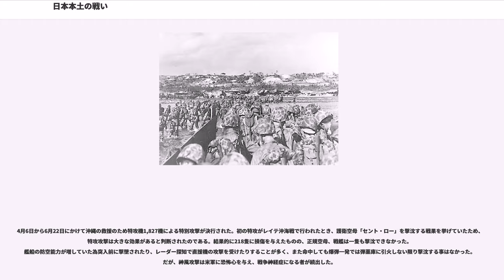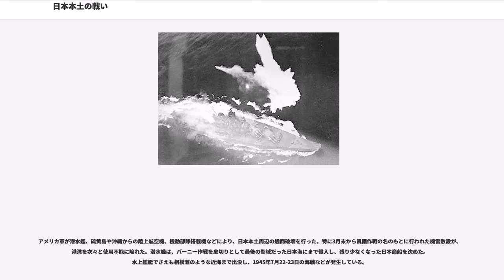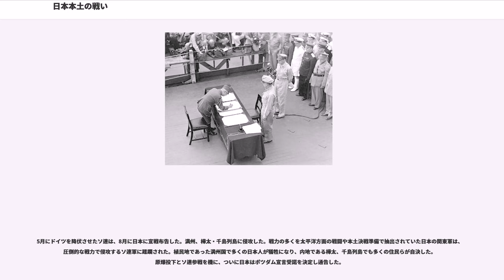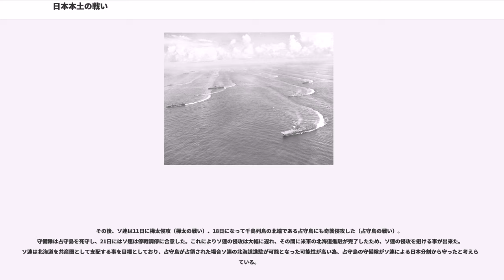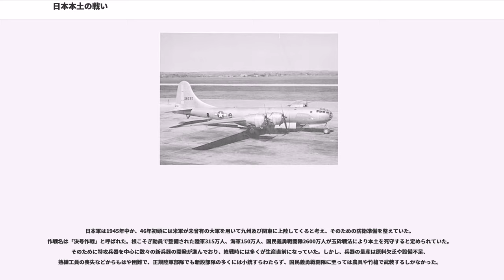日本本土の戦い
日本本土の戦い（にほんほんどのたたかい）は、太平洋戦争末期における連合国軍(アメリカ軍 イギリス軍 ソ連軍)の日本本土侵攻によって起きた戦闘。

フィリピンの戦いで連合艦隊と30万人の守備隊が壊滅し、油田地帯を失ったことで戦争の勝敗は明らかとなった。大本営は日本有利な講和の道を詮索するため、米軍に少しでも多くの打撃を与えることのみを考えた。そのため一億玉砕を訴え、6月には義勇兵役法を定め国民2600万人を徴兵した。特別攻撃はますます本格化した。

1944年（昭和19年）11月にサイパン島が占領され、サイパン基地から発進したB-29による本土空襲が開始された。軍需工場だけでなく民間施設も空襲を受け、終戦までに582,873人の死者、行方不明者と344,820人の負傷者を出した。性能の劣る日本機ではB-29に対抗する事は極めて困難であったため、各地で航空機による体当たり攻撃が行われた。航空機用の燃料不足と本土決戦に向けた温存策から、次第に迎撃は行われなくなった。終戦までに700機を撃墜したが、日本全土は焦土と化した。

3月10日に東京がB-29、325機による大空襲、無差別爆撃を受けた。米軍は既に日本軍の防空能力は皆無であると判断し、迎撃銃器を全て外した上で軽量となった分多くの焼夷弾を搭載した。日本の家屋は木と紙で出来ていた為燃え易く、投下されると30メートル四方に高熱のナパームを噴出する焼夷弾が雨のごとく投下され、またたく間に東京全土は火の海と化した。民間人の死者は10万人を超え、東京の3分の1が焼失した。

3月19日、7月24日、25日に連合艦隊の母港である呉が艦載機1,300機による空襲を受けた。海軍のエース・パイロットを集結させた第三四三海軍航空隊が迎撃に向かい74機撃墜を報じたが、残存していた艦隊は壊滅した。

8月には、広島市と長崎市へ原子爆弾が投下された。多くの民間人が死亡した。

1945年(昭和20年)2月16日に硫黄島に米軍が上陸した。日本軍は2万人の兵力で、優勢な火力を要する7万人の米軍を相手に戦う事態となった。硫黄島の日本軍は1,023人の捕虜を除いて全滅したが、栗林忠道中将の優れた指揮により米軍に28,686人もの損害を与えた。

3月26日に沖縄県慶良間諸島に米軍が上陸、死守しようとする日本軍との間で戦闘が始まった。その後主戦場は沖縄本島に移り、民間人をも巻き込んだ戦闘は、軍民合わせ188,136人もの死亡者を出した。米軍も51,429人の損害（死者・負傷者）を出し、硫黄島で大損害を出した事も相まって、計画されていたダウンフォール作戦を実施した場合、両軍共に甚大な損害を被ると予想し、原爆投下を推し進める参謀が増えた。

一億玉砕を訴える軍部は、総特攻の先駆けとして大和が沖縄へ水上特攻を決行。航空援護は殆どなく戦艦と駆逐艦による単独強襲という無謀な作戦であり、沖縄へ向かう途中で米艦載機386機による空襲を受け撃沈した。米国側資料によれば、魚雷15本と爆弾10発以上が命中し、弾薬庫に引火したのち大爆発を起こして轟沈した。爆発の様子は200キロ離れた鹿児島で目撃されたほどだったというが、当日の鹿児島地方気象台のデータには、雨と曇りと記述されており、この話は伝説の域を出ない。

4月6日から6月22日にかけて沖縄の救援のため特攻機1,827機による特別攻撃が決行された。初の特攻がレイテ沖海戦で行われたとき、護衛空母「セント・ロー」を撃沈する戦果を挙げていたため、特攻攻撃は大きな効果があると判断されたのである。結果的に218隻に損傷を与えたものの、正規空母、戦艦は一隻も撃沈できなかった。艦船の防空能力が増していた為突入前に撃墜されたり、レーダー探知で直援機の攻撃を受けたりすることが多く、また命中しても爆弾一発では弾薬庫に引火しない限り撃沈する事はなかった。だが、神風攻撃は米軍に恐怖心を与え、戦争神経症になる者が続出した。

アメリカ軍が潜水艦、硫黄島や沖縄からの陸上航空機、機動部隊搭載機などにより、日本本土周辺の通商破壊を行った。特に3月末から飢餓作戦の名のもとに行われた機雷敷設が、港湾を次々と使用不能に陥れた。潜水艦は、バーニー作戦を皮切りとして最後の聖域だった日本海にまで侵入し、残り少なくなった日本商船を沈めた。水上艦艇でさえも相模灘のような近海まで出没し、1945年7月22-23日の海戦などが発生している。

日本軍は日号作戦を発動して、日本海経由での食糧輸送を継続しようとしたが、次第に困難となっ...